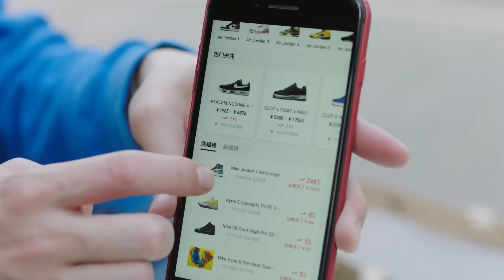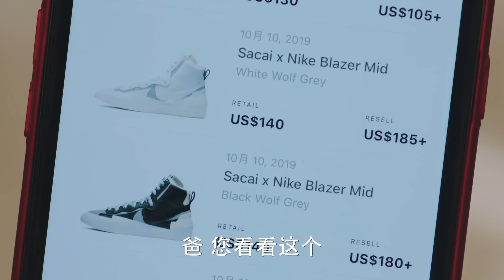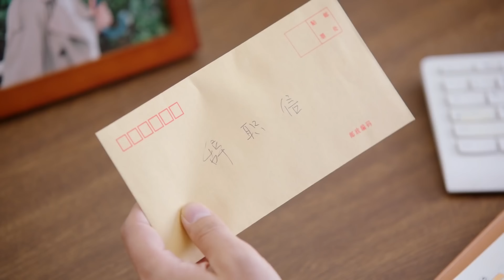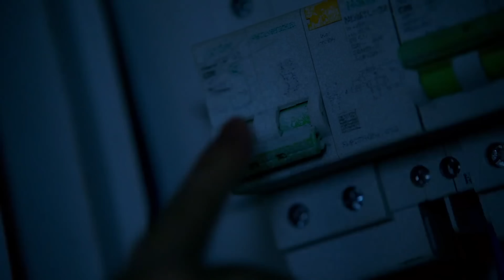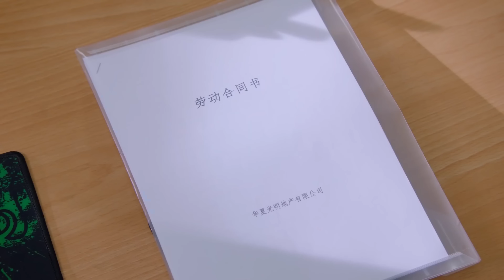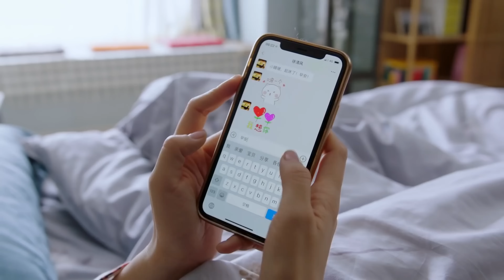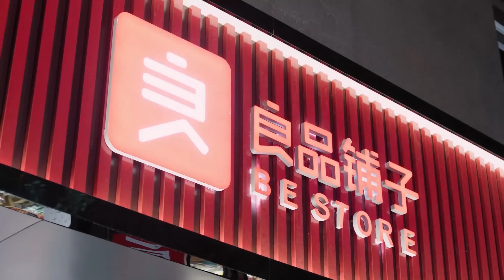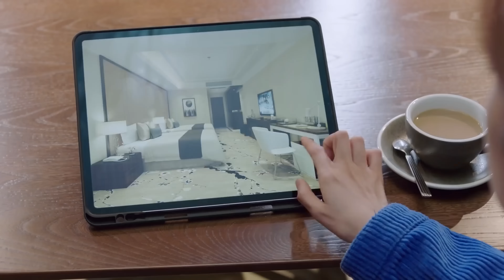魔神#羅雲熙 首演溫柔醫生🧑‍⚕️EngSub《徐醫生的雲端情人》Cloud Romance▶ EP24 暖男醫生霸道妻#佟麗婭 💕歡喜冤家甜蜜互動撩出真愛💋｜前男友#檀健次 霸氣回歸發誓奪回心上人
📺《徐醫生的雲端情人》Cloud Romance 暖男醫生霸道妻#佟麗婭 💕歡喜冤家甜蜜互動撩出真愛💋｜前男友#檀健次 霸氣回歸發誓奪回心上人，🔥️火熱更新中（10:00pm, GMT+8 二集連播）

💬劇情簡介：
　　燕西醫院醫生徐清風在留學歸國航程中，與女機長關雨晴因為默契配合救助病人心生好感，卻發現彼此家庭都有本難唸的經。獨自撫養徐清風長大的母親徐秀蘭把兒子視為自己的一切，並且想把兒子的事業和婚姻都掌握在自己手中。關雨晴重男輕女的父親關永年總是把女兒當成驕縱叛逆的兒子關震雷的提款機。原本想通過事業逃避家庭問題的徐清風和關雨晴發現，當他們想要走到一起時，不但父母是越不過去的坎，而且自己也必須做出改變。
🌟主演：佟麗婭 /羅雲熙 /檀健次 /佟大為
🎞️集數：44集